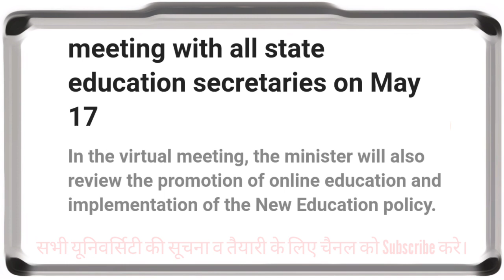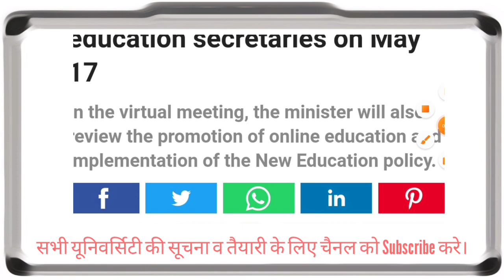CUCET पर फैसला क्या? मीटिंग में क्या हुआ? । Latest Updates । BHU Entrance 2021। Board Exam Postpone?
BA (ARTS & SOCIAL) :- 1499₹ (4 March 2021 तक)
BSc Ag  fee:- 1499₹

:- google पे , फ़ोन पे से इस no 0र 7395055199 पर पेमेंट करने के बाद इसी no पर व्हाट्सएप करके स्क्रीनशॉट भेजना है फिर यहाँ से एडमिशन फॉर्म मिल जाएंगे ।

bhu online
bhu concept
bhu result
bhu entrance result
bhu admission
bhu entrance
bhu form
bhu bsc
bhu ba
bhu uet
bhu
chs form
chs notification
chs admission

CUCET Breaking News । NTA को पत्र , जवाब नही ! । FULL Updates । CUCET । Covid-19 । Exam ? बड़ा सवाल !